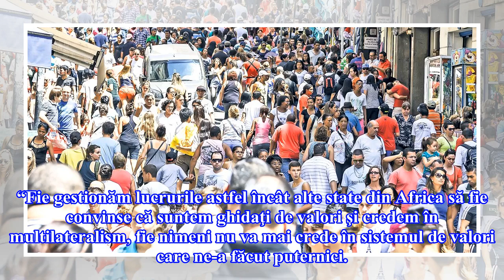Acord UE pe tema centrelor pentru refugiați, după 33 de ore de negocieri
Totodată, liderii europeni au convenit că trebuie întărite controalele la frontierele externe ale UE şi trebuie luate de urgenţă măsuri pentru a combate apariţia unor noi rute de migraţie. În plus, vor prelua imigranţi doar statele care vor asta, fără să fie obligate în acest sens, conform Digi 24. ...